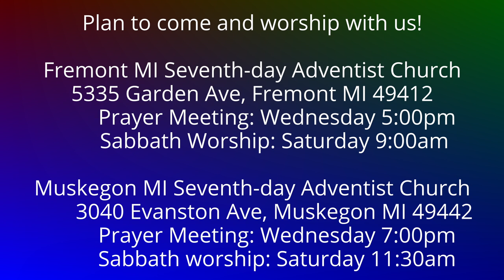To the Philippians 4:1 Stand Fast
Do we know how to take a decided stand for Jesus?  Do we know what it means to be all for Jesus?